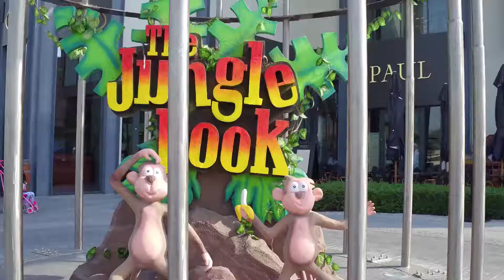The Jungle Book Experience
Enter the jungle & enjoy lots of fun activities for your children at the Jungle Book experience.